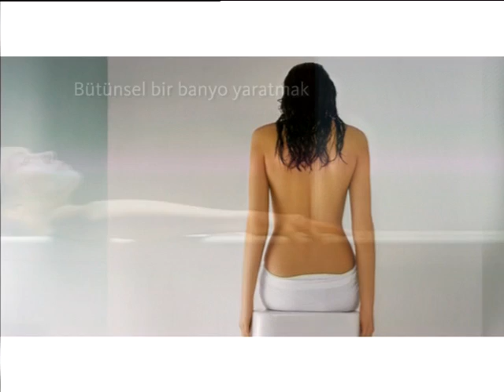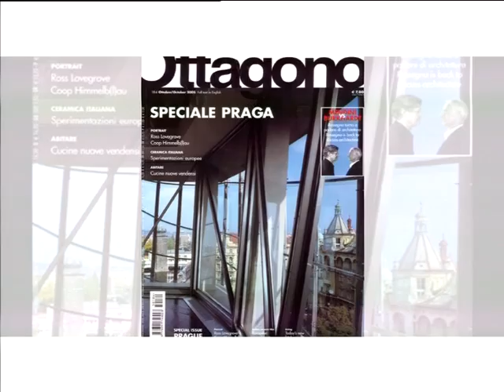VitrA I Kurumsal Tanıtım 2007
VitrA Resmi Hesabıdır.
The Official VitrA YouTube Channel